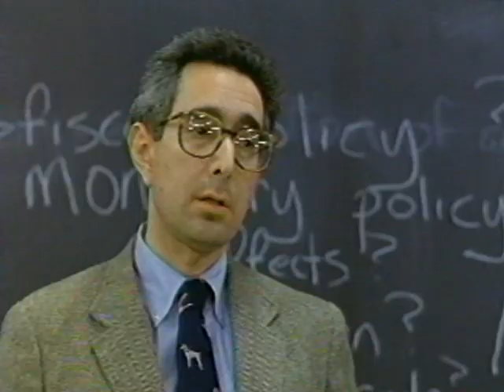Bueller, Bueller- Buffy's debut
Kristy Swanson's debut- "Buffy the Vampire Slayer" had her first role as the perky kiss-ass in "Ferris Bueller's Day Off." Funny!